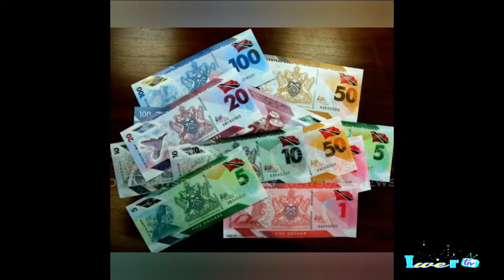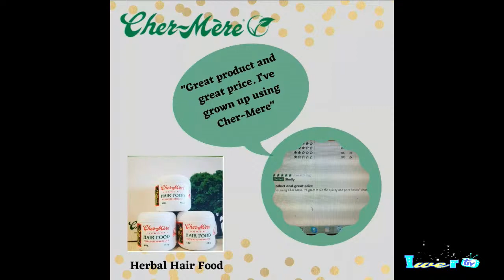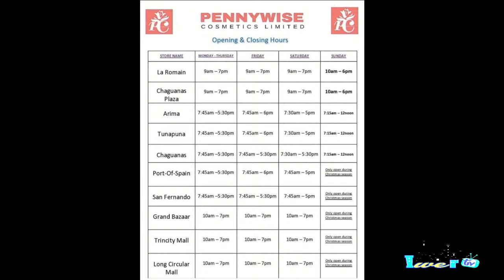IWER TV - THE ARCHDIOCESE OF THE GARAZIN SHOUTER & BAPTIST CHURCHES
UNDER THE SERVICE LEADERSHIP OF BISHOP JULES JEMMOT & BISHOP PHILLIP PLACIDE TOGETHER WITH HIS EMINENCE PATRIARCH DR. STEPHEN F JULIEN, HIS GRACE ARCHBISHOP ANTHONY ANCIL GOODRIDGE KING SHEPHERD RAY M. S. BRATHWAITE